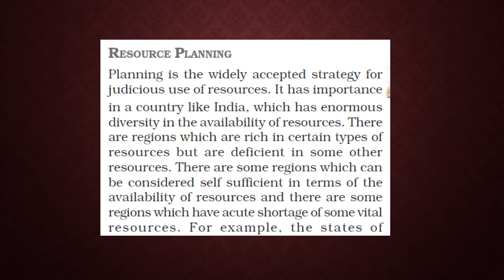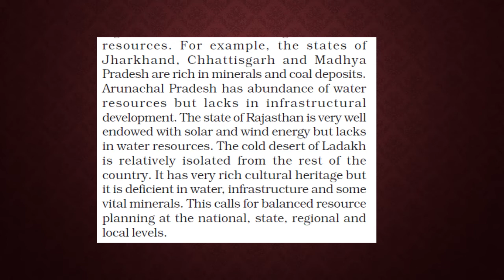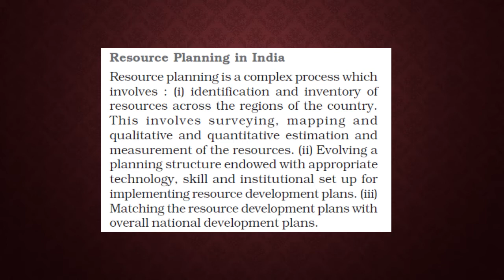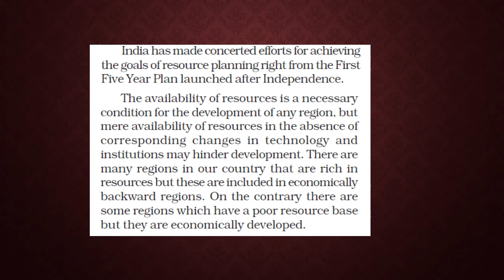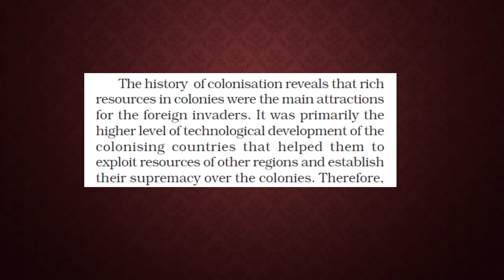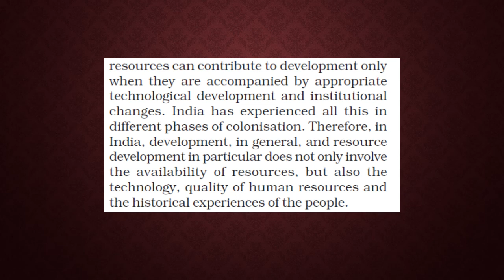CLASS 10-CBSE-NCERT-GEOGRAPHY-CHAPTER 1(MALAYALAM)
Chapter I

PART 4
 Resource Planning